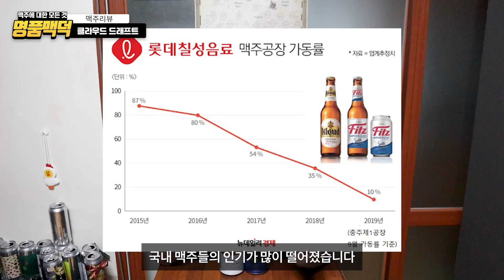미안하다 이거 보여줄려고 어그로 끌었다... 클라우드 드래프트 맛 실화냐? - 명품맥덕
안녕하세요 명품맥덕입니다. 오늘은 클라우드 드래프트를 리뷰해보았습니다.